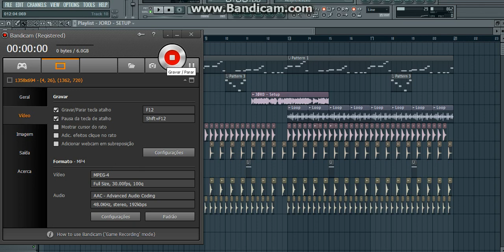JØRD - Setup (REMAKE)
Follow Me -